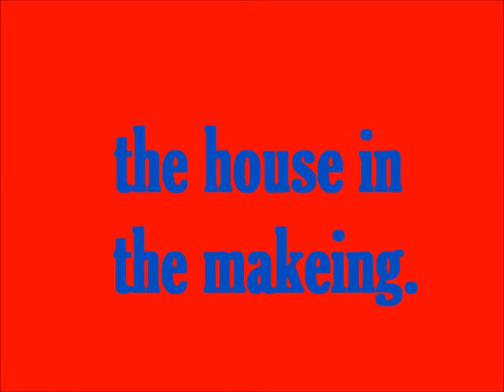Houses in the makeing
go behind the scenes and discover how prattsdale was built from paper and glue. and watch ba nippy be made.